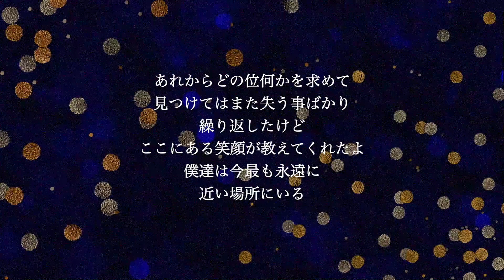【ピアノ伴奏カラオケ】fairlyland / 浜崎あゆみ【高めの女性キー】